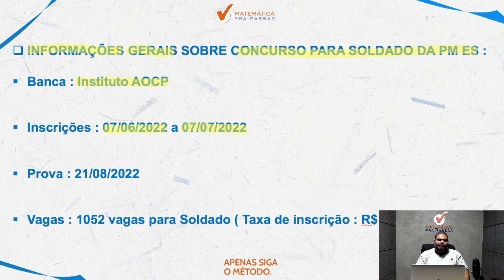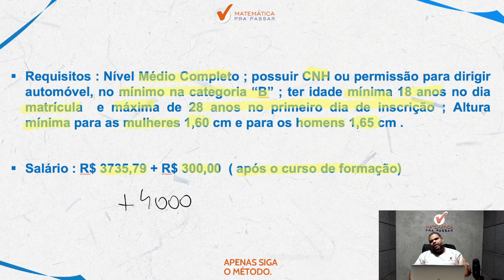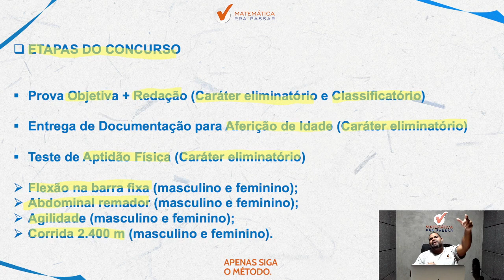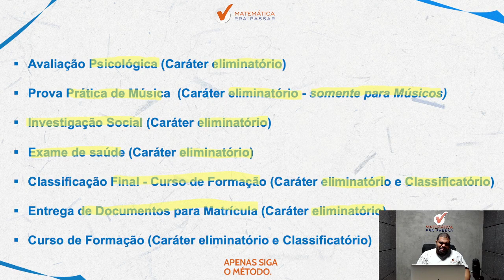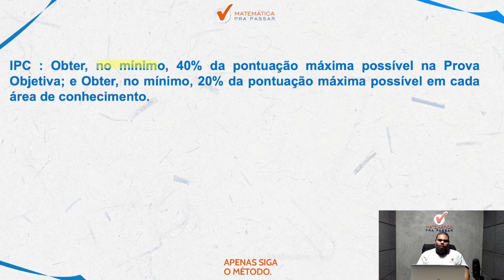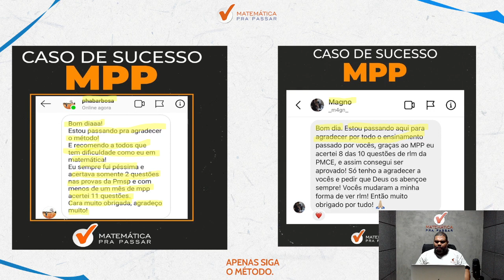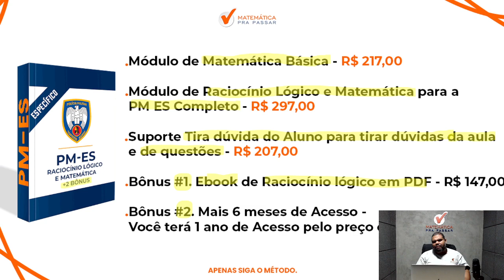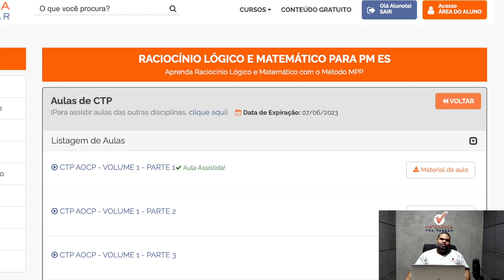Concurso da PM-ES : Análise do Edital | 1052 vagas anunciadas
Você quer aprender Raciocínio Lógico e Matemática na PM ES?

Está sofrendo por que não consegue aprender para o Concurso da PM-ES : Análise do Edital | 1052 vagas anunciadas?

Então você precisa aprender com esse vídeo onde nossos professor, Marcão, mostra sobre o Concurso da PM-ES : Análise do Edital | 1052 vagas anunciadas

Para você ser aprovado na PM ES precisa mandar muito bem em saber mais sobre o Concurso da PM-ES : Análise do Edital | 1052 vagas anunciadas

Agora basta dar o play no vídeo e aprender com o Método MPP Concurso da PM-ES : Análise do Edital | 1052 vagas anunciadas